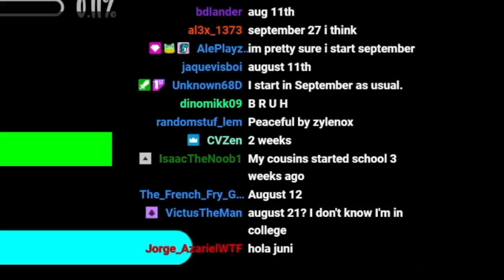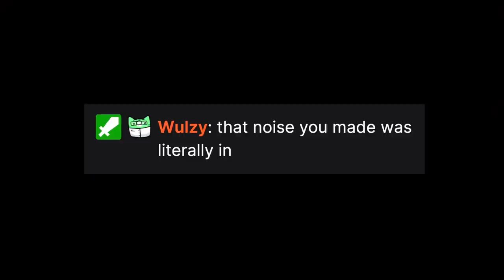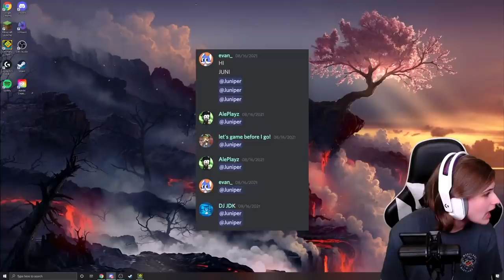My chat made me play THIS... (Geometry Dash)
Once again, I let my chat choose which Geometry Dash level I should play, and ended up with some... interesting choices. I closed my eyes, opened them after ten seconds, and the first level I saw was the one I played for five minutes. I ended up playing levels like Plasma Pulse 3, Ditched Machine, and the nine star level Death Machine that's more like an extreme demon or an insane demon. (I couldn't even finish a practice run in time.) Hopefully you enjoy watching me play some of the levels you guys chose!

Edited by EvansRock97